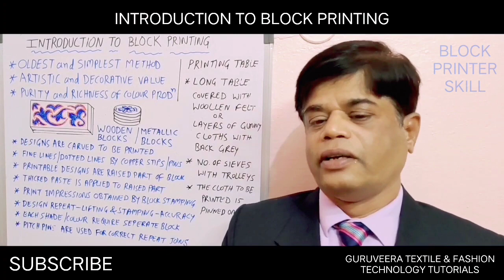What skills the block printer should have ?@guruveeratextileengineering999